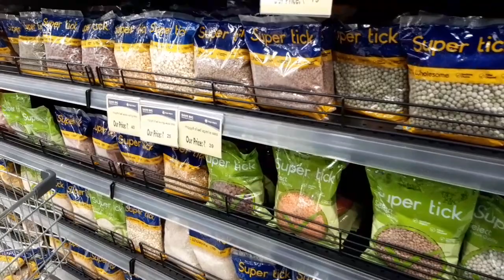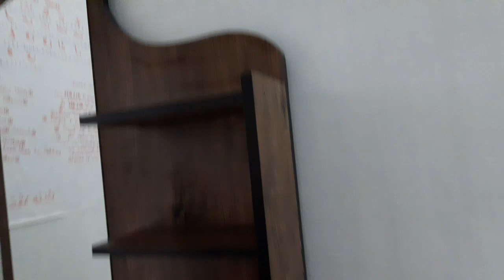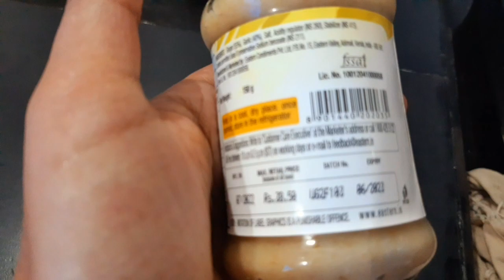Daily vlog|മാസം തുടങ്ങുമ്പോൾ ഇങ്ങനെ ചെയ്തു നോക്കൂ.. budget control ചെയ്യാം DAY IN MY LIFE MALAYALAM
I am shamna
I do videos on cleaning organizing life style
Motivation parenting and many more
Love you all
**copyright:-
All the content published on this channel is protected under the copyright law and should not be used/reproduce in full or part without the creator's (Shamna T) prior permission**

Everything you may see on this video is created by me unless otherwise stated. Please do not use any photos or content without first asking permission